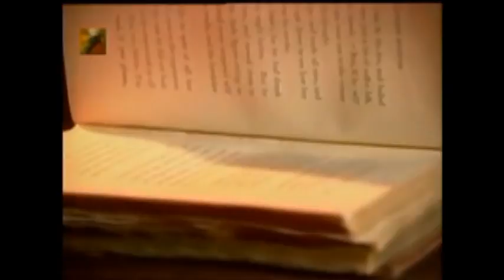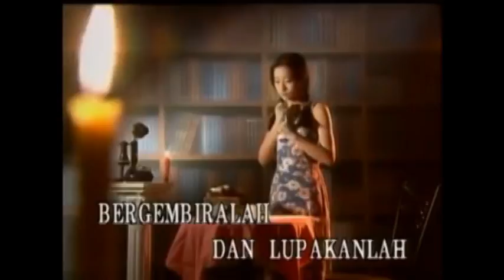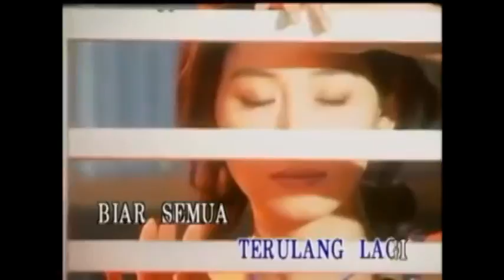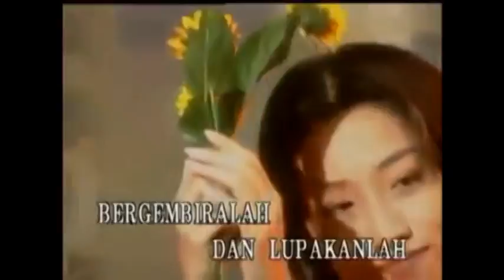2016 09 19 Lupakan Masa Lalu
The song/music of this Malay version came from an original popular Hockkian song 爱拼才会赢 (Ai Piah Jia Eh Iah)